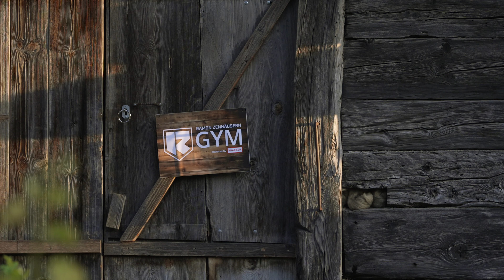La salle de gym unique de Ramon Zenhäusern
Ramon Zenhäusern, la figure de proue de notre engagement en faveur du ski et, sous son signe, le slalomeur suisse le plus couronné de succès de la saison passée, nous accorde, ainsi qu'à vous, un aperçu exclusif de son entraînement quotidien.

Pourquoi il a toujours souhaité avoir sa propre salle de fitness, comment ce souhait s'est réalisé et comment il se prépare au mieux pour ses saisons de ski - nous avons parlé de tout cela et de bien d'autres choses encore avec Ramon. Restez à l'écoute.

Vous trouverez la genèse du "RZ Gym" et tout ce qui concerne le thème du "Home Fitness" dans notre shop sous : https